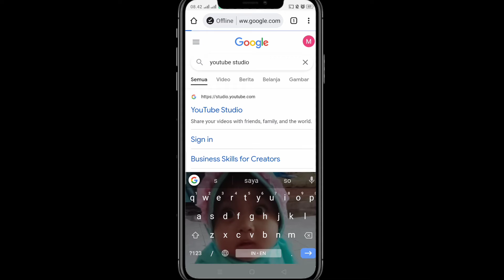cara melihat siapa saja yang subscribe kita